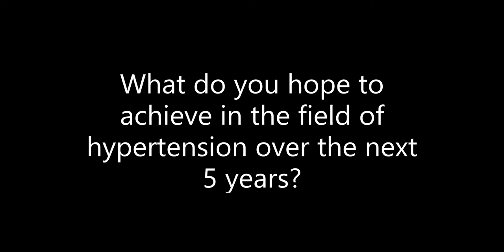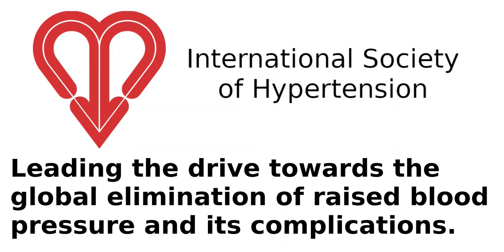ISH New Investigator Spotlight: Jie Yu (Australia), May 2022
The International Society of Hypertension (ISH) New Investigator Spotlight features outstanding new researchers from around the world.

Jie Yu is currently a research fellow in the Cardiovascular Division at the George Institute for Global Health (Australia) supervised by Associate Professor Clare Arnott.